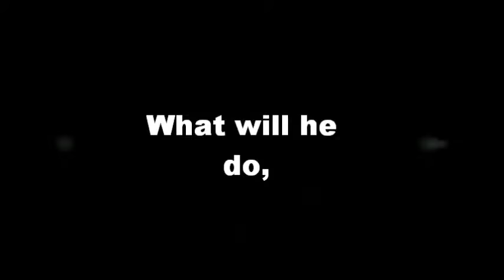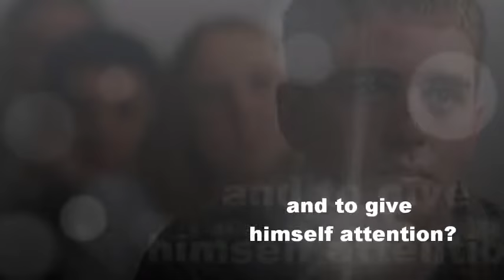Becca VanBuskirk Movie Trailer FINAL.wmv